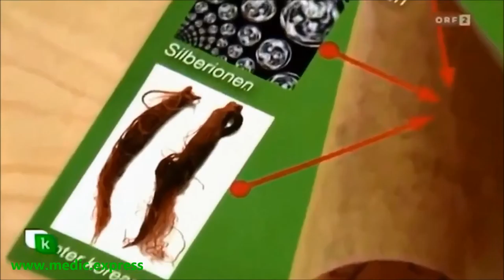POWERStrips ORF2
(Studentenjob, Nebenjob, oder Hauptberuflich)

STELLENANGEBOT 2015 (MEDIC-EXPRESS):

Sie suchen einen Job? Oder einen Teilzeit-Job?

Wir suchen ab September 2015 mehrere Medic-Berater, die es sich vorstellen können, oder bereits gewohnt sind, bei freier Zeiteinteilung zu Arbeiten.
Vorkenntnisse sind dabei nicht zwingend.Quereinsteiger haben sich bisher genau so bewährt, wie Medizinstudenten, Wirtschaftsstudenten, oder Lehrabgänger.

Auch Quereinstieg möglich, da wir eine fundierte Einarbeitung anbieten.

Hoher Verdienst, bei gutem Einsatz.

Offene Stellen: 9

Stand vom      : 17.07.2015